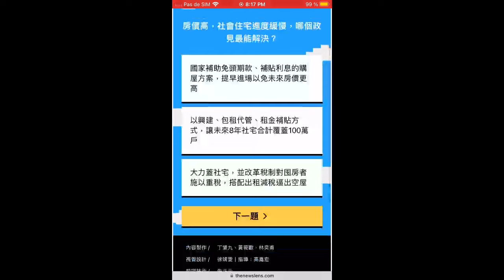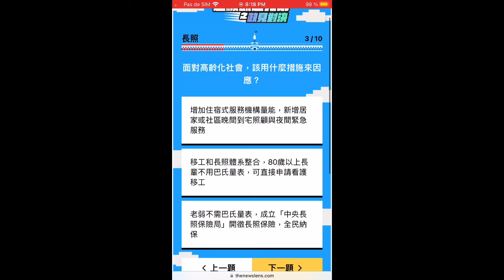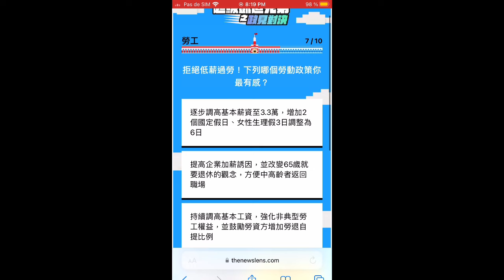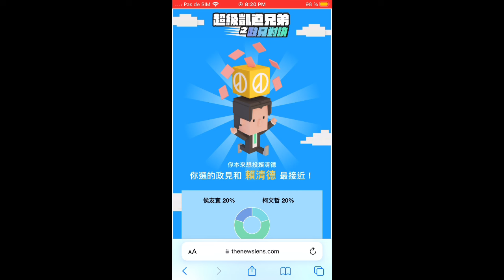高手紹有點藍 幾分鐘便知你的台灣政治立場？台灣政見取向測試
不錯的測試